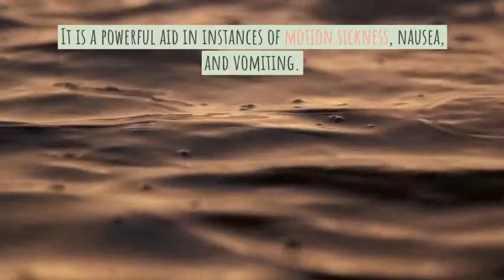Health Benefits of Ginger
Learn all about the health benefits of ginger such as reducing nausea and indigestion.  Besides ginger teas and tinctures, one can enjoy ginger candy too.  For complete post and recipe for crystallized ginger